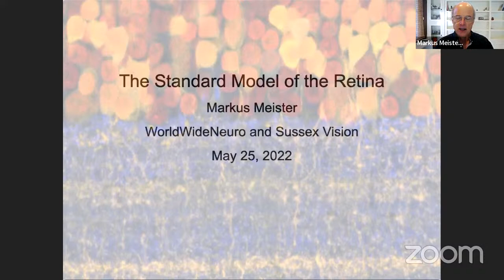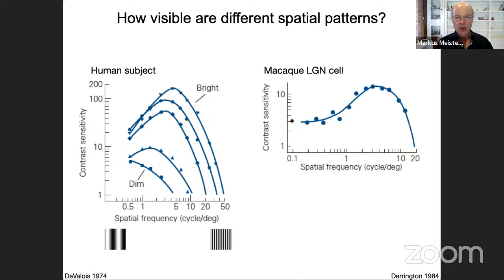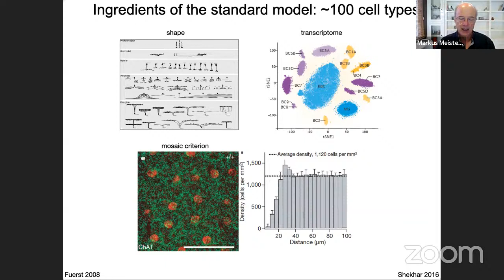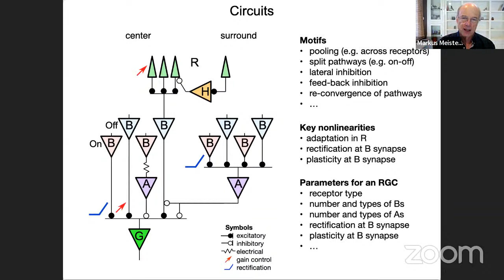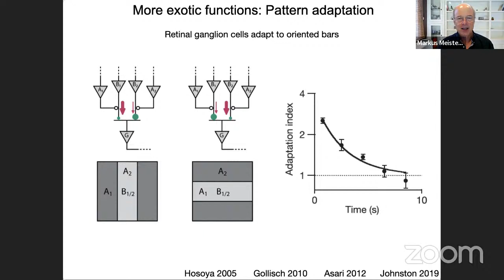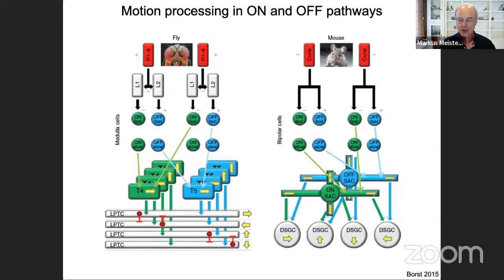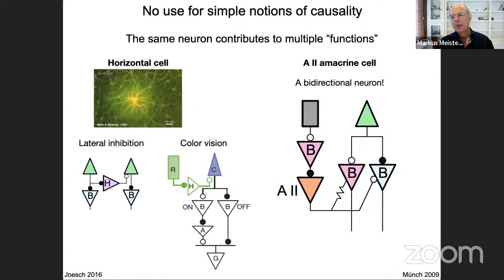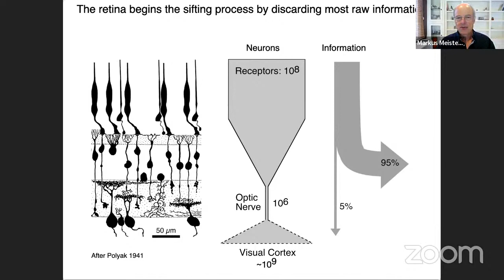World Wide Neuro | Sussex Vision Series - 25/05/2022 - Prof. Markus Meister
Today, we are delighted to host Prof. Markus Meister from Caltech University
Title: The Standard Model of the Retina

The science of the retina has reached an interesting stage of completion. There exists now a consensus standard model of this neural system - at least in the minds of many researchers - that serves as a baseline against which to evaluate new claims. The standard model links phenomena from molecular biophysics, cell biology, neuroanatomy, synaptic physiology, circuit function, and visual psychophysics. It is further supported by a normative theory explaining what the purpose is of processing visual information this way. Most new reports of retinal phenomena fit squarely within the standard model, and major revisions seem increasingly unlikely.
Given that our understanding of other brain circuits with comparable complexity is much more rudimentary, it is worth considering an example of what success looks like. In this talk I will summarize what I think are the ingredients that led to this mature understanding of the retina. Equally important, a number of practices and concepts that are currently en vogue in neuroscience were not needed or indeed counterproductive. I look forward to debating how these lessons might extend to other areas of brain research.